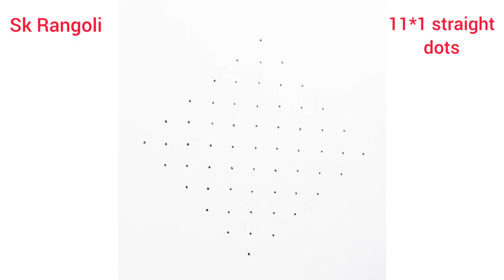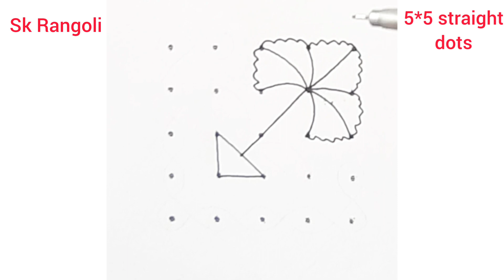Mahashivaratri kolam 7/Rangoli design pulli kolam| pandaga muggulu| easy &simple rangoli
Rangoli is an art form originating in the Indian subcontinent, in which patterns are created on the floor or a tabletop using materials such as powdered lime stone, red ochre, dry rice flour, coloured sand, quartz powder, flower petals, and coloured rocks. It is an everyday practice in Hindu households, however the colours are preferred during festivals and other important celebrations as it is time consuming. rangoli  are usually made during Diwali or Tihar, Onam, Pongal, Sankranthi and other Hindu festivals in the Indian subcontinent, and are most often made during Diwali. Designs are passed from one generation to the next, keeping both the art form and the tradition alive.

The various names for this art form and similar practices include muggulu  in Andhra Pradesh and Telangana, rangoli/rangole in Karnataka, kolam in Tamil Nadu, mandana/mandas in Rajasthan, chowkpurana in Chhattisgarh, alpana/alpona in West Bengal, muruja/marje or jhoti or chita in Odisha, haripan/aripan in Bihar, chowkpujan in Uttar Pradesh, chowk poorana in Punjab, pookkalam in Kerala, Rangoli/sanskarbharti/bharti in Maharashtra, saathiya/gahuli in Gujarat, and aipan/eipan in Uttarakhand and diy

Normally the major ingredients used to make rangoli are: Pise rice solution, the dried powder made from leaves, colour, charcoal, burned soil, sawdust, and similar substances. Rangoli is also created using coloured powdered quartz, rice, dry flour, flower petals, turmeric, vermillion and coloured sand.

@Sk rangoli